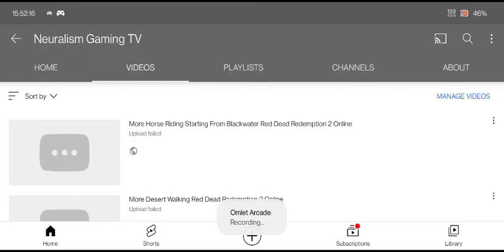A Chilly Flight And Blue And Orange Sunrise - Planet Sightseeing No Man's Sky NMS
gaming, No Man's Sky, NMS